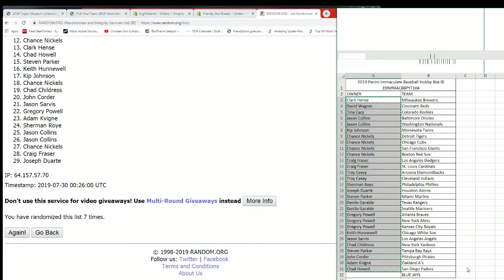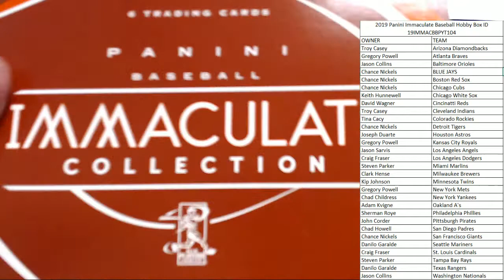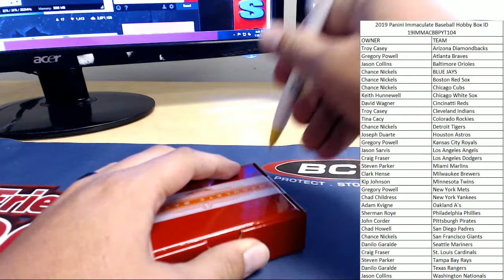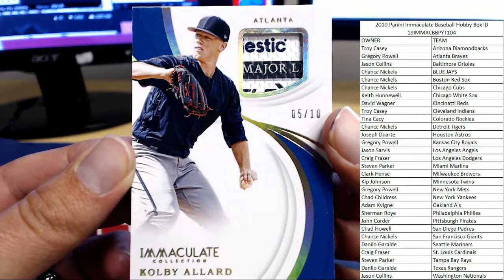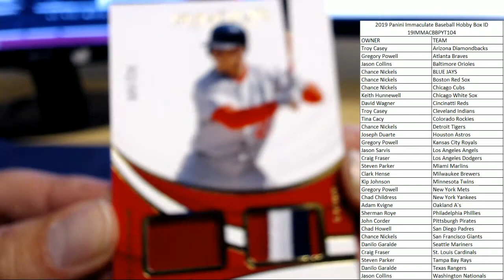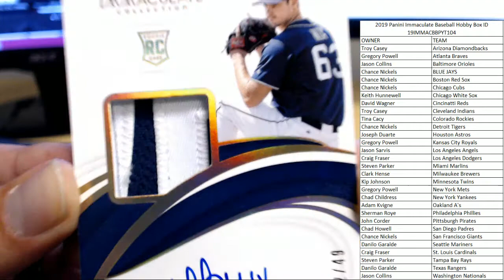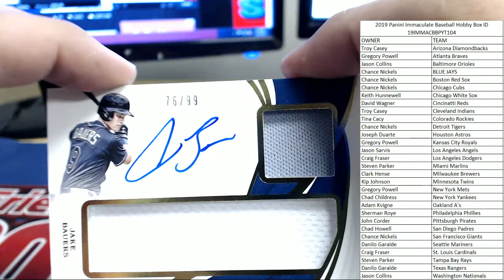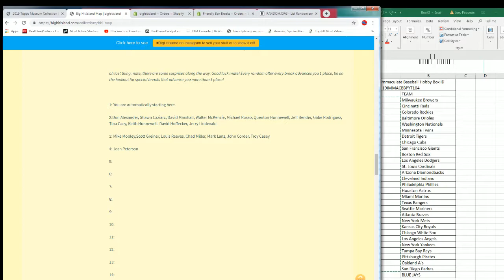2019 Panini Immaculate Baseball Hobby Box ID 19IMMACBBPYT104